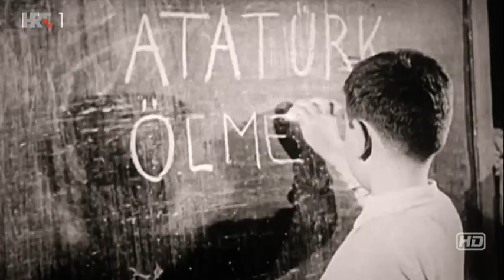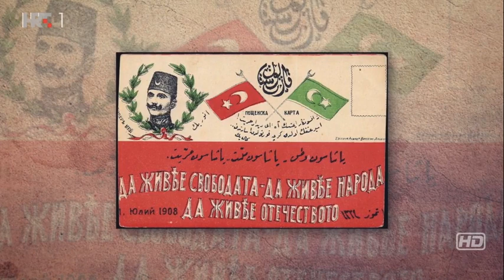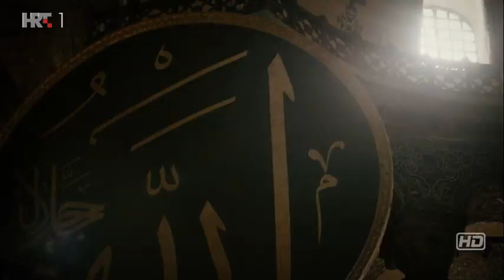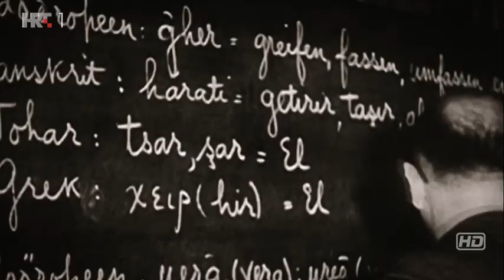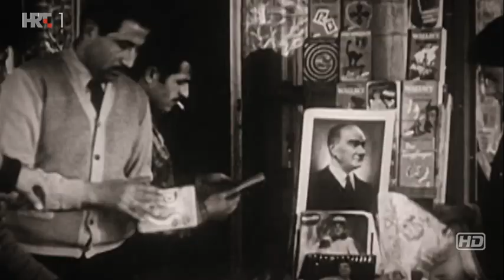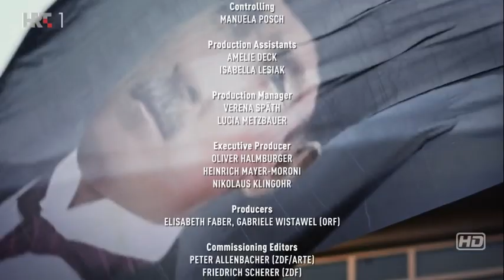Atatürk - Otac moderne Turske ( Dokumentarni film )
ATATÜRK - FATHER OF MODERN TURKEY
Dokumentarac predstavlja Mustafu Kemala Atatürka, i kao legendarnog junaka i kao fenomen Zeitgeista na prijelazu prošlog stoljeća. Atatürkova revolucija odražavala je napetosti između tradicije, državnih pitanja i religije toga doba. Vodili su ga ideali koje je bio spreman provesti po svaku cijenu, a njegove su reforme potpuno promijenile lice Turske. Je li "otac Turaka" u srcu bio Europljanin? Nadahnule su ga ideje nacionalizma, provedbe temeljnih prava i razdvajanja države i religije. Njegove brojne privatne bilješke, dnevnici i rukom pisani komentari koje je dodavao svojim knjigama omogućuju nam da iza kulisa zavirimo u svijet najmoćnijeg čovjeka u vrijeme rađanja Turske Republike, a pružaju nam i uvid u njegovu osobnost. 10. studenoga 2018. obilježena je 80. godišnjica Atatürkove smrti, nesumnjivo jedne od najfascinantnijih ličnosti svoga doba. Bio je izvrstan vojni strateg i političar, osnivač moderne Turske, zavodnik i učitelj. Osim toga, bio je revolucionar na kojega su duboko utjecale zapadnjačke ideje. Njegova privatna biblioteka sadržavala je najznačajnija djela europskog prosvjetiteljstva. Bez njegova rata za nezavisnost ne bi bilo moderne Turske. To mu je sve do danas osiguralo vječnu slavu i divljenje među mnogim Turcima.
Ovo je portret Atatürka i njegova intelektualna razvoja u eri koja je bila okrenuta budućnosti i blagostanju europske nacionalne države i njezinu sekularizmu, a ne prošlosti i Osmanskom Carstvu. Taj se svjetonazor, bilo zbog neispunjenih očekivanja ili slabljenja Europe kao poželjnog modela, polako gubio kod onih koji su dolazili nakon Atatürka.